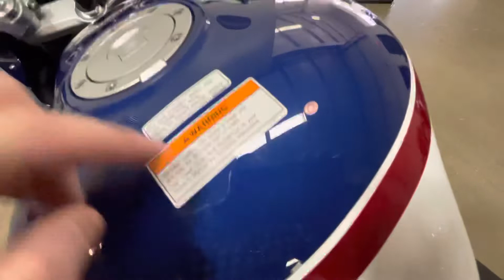2007 Honda VFR800 Interceptor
SRK Cycles is a motorcycle dealership located in Landisville, PA. We post awesome videos of the bikes that we get in